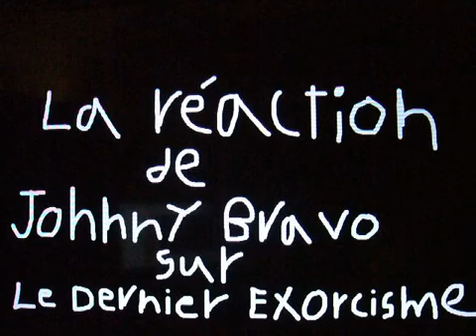La réaction de Johnny Bravo sur la pub Noël de Le Dernier Exorcisme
Johnny Bravo fait sa réaction sur la publicité d'un film d'horreur (spécial des fêtes)